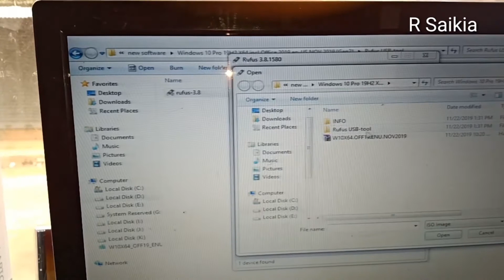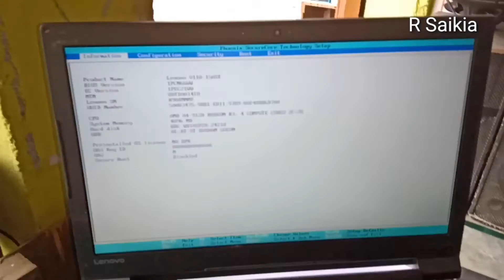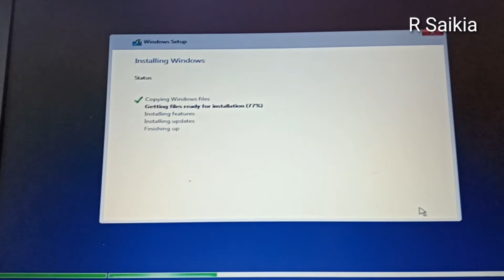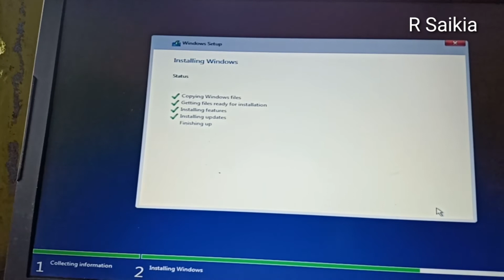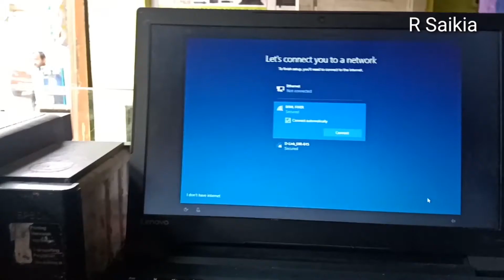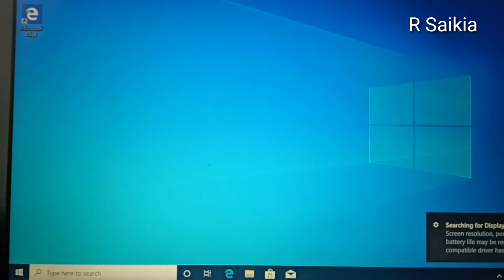Windows 10, Latest 2020 Generation 2 realesed, installation with free office 2019.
Windows installation,office 2919 installation,format laptop,
You can buy Original from Microsoft:-